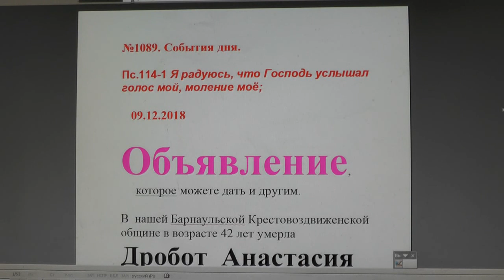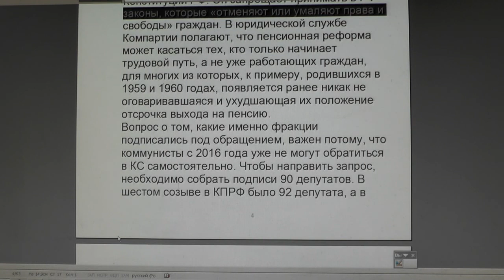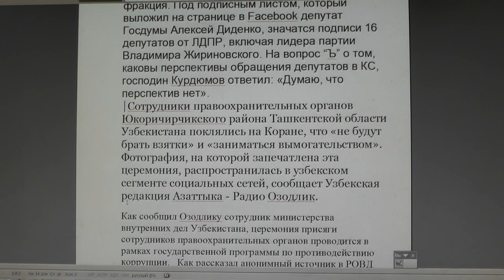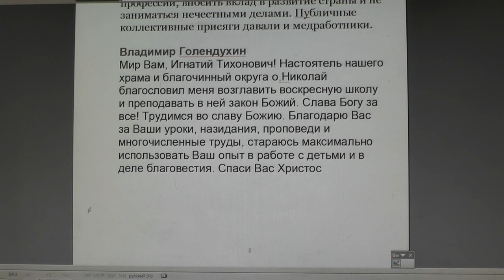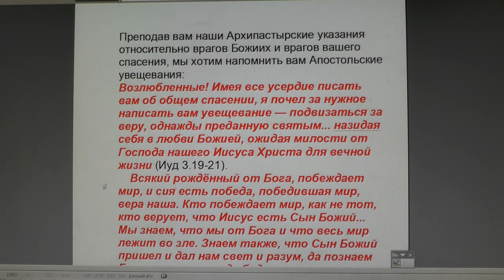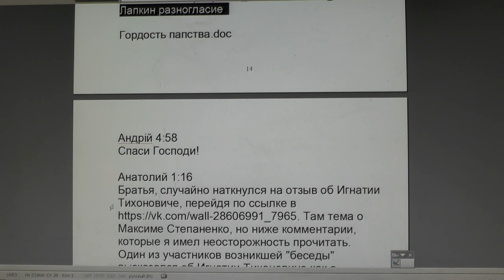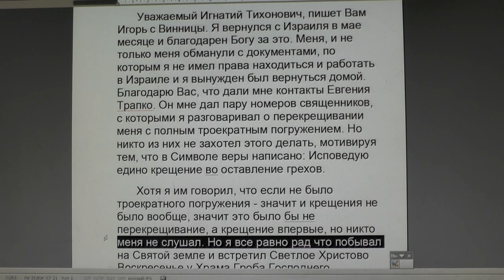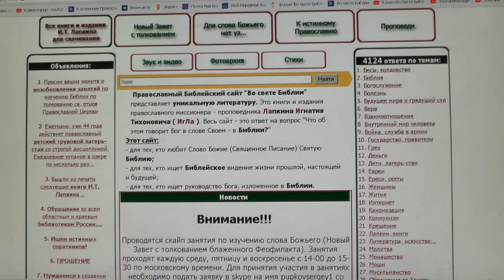№1089 . События дня. Пс. 114 :1 Я радуюсь, что Господь услышал голос мой, .. 09. 12. 2018